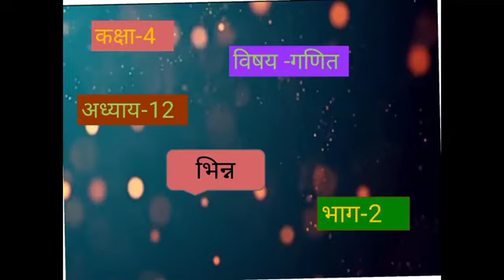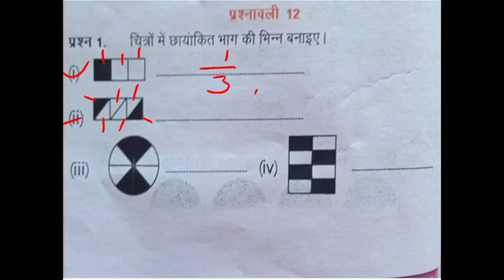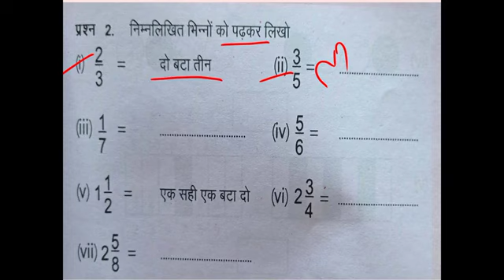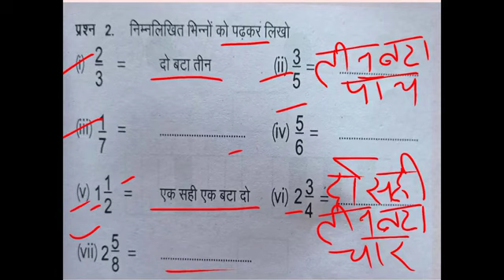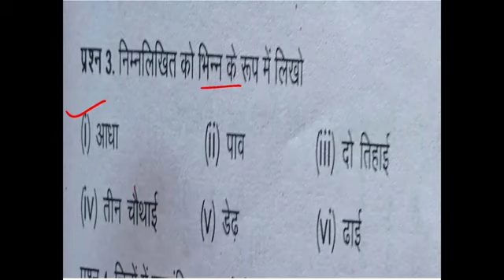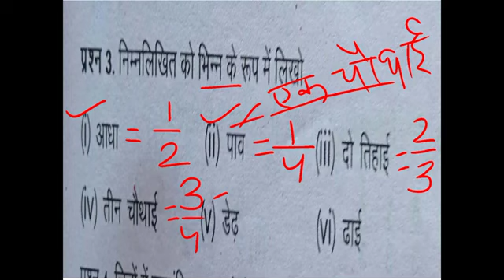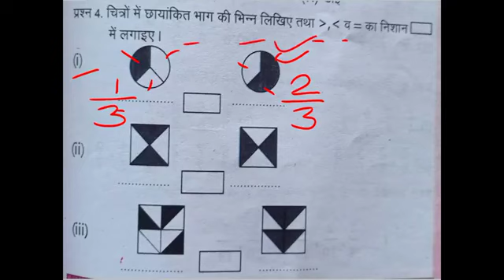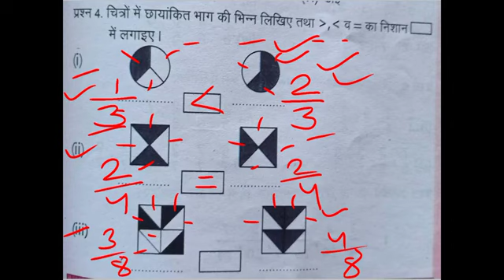CLASS 4 MATH exercise 12 PART 2 कक्षा 4 गणित प्रश्‍नावली 12 PART 2 भिन्न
CLASS 4 MATH exercise 12 PART 2 कक्षा 4 गणित प्रश्‍नावली 12 PART 2 भिन्न का ऑनलाइन अध्ययन